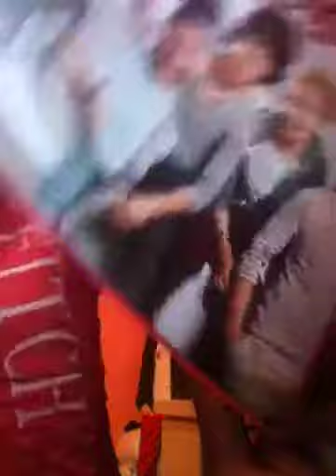WhatMakesYouBeautiful-Just For You (:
Weee love one direction soooo much and Harry should marry me (: but anyways this video is us trying to be cool :P enjoy!